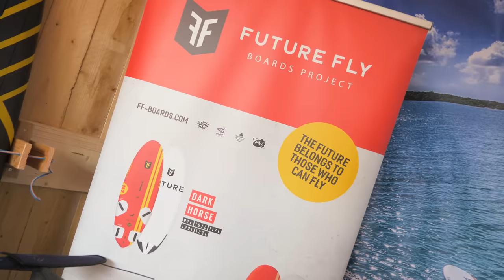Krämpfe im Rennen: am körperlichen Limit beim Windsurf Marathon | DEFI Wind 2023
Zusatz: North Shore